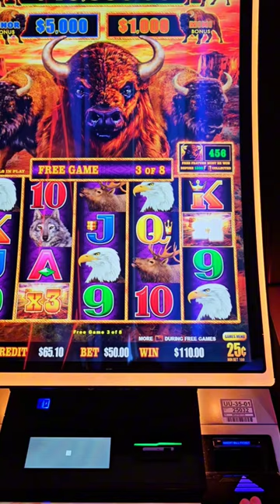Better Than A Handpay?! $50 Buffalo Link Free Spins Feature!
Trying to hunt a maxed out $10,000 major on Buffalo Link!